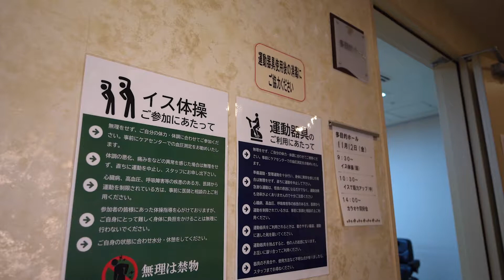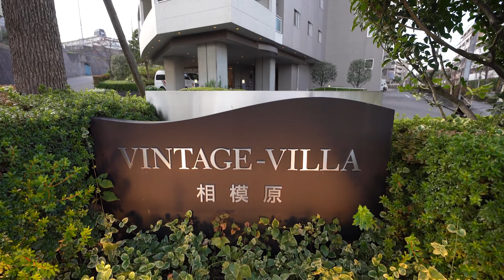ヴィンテージ・ヴィラ相模原の魅力を紹介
ＪＲ横浜線・小田急線「町田」駅から徒歩５分と、
都市の利便性と暮らしやすさが共存する、希少な住環境に建つヴィンテージ・ヴィラ相模原。
自立型ホームならではの生活の様子と、ご入居者を見守るスタッフの想いにご注目ください。